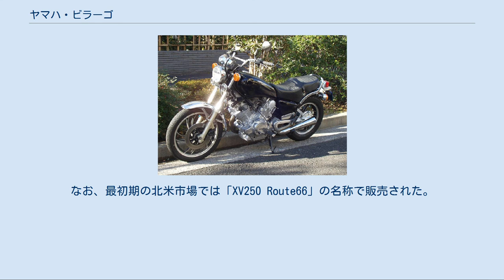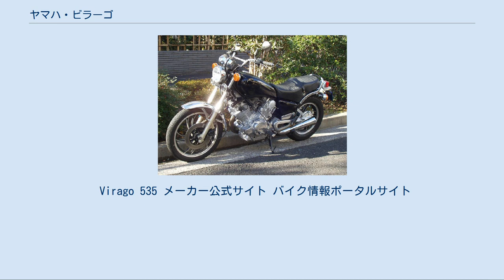ヤマハ・ビラーゴ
ビラーゴ（Virago）とは、ヤマハ発動機が製造していたクルーザー（アメリカン）タイプのオートバイである。
 正式な車名は型式のXV（エックスブイ）となっており、サブネームである「ビラーゴ」は「じゃじゃ馬娘」「口やかましい女」「お転婆娘」という意味。
 本項ではXV系モデルのうち、主に「ビラーゴ」と「スペシャル」のサブネームを与えられたモデルを解説する。
 1981年に発売されたXV750Special 1980年代前半までの「国産アメリカン」は、スタンダードなロードスポーツモデルをベースにしている点が特徴的であった。
キャスター角の調整と前後タイヤ径の変更（前輪側のインチアップと後輪側のインチダウン）により車体を後ろ下がりに調整し、プルバックハンドルと段付シートの装着によりホースバックスタイルのライディングポジションとしたモデルであり、厳密にはクルーザー仕様と言うべき車種であった。
なお、当時のクルーザー仕様のサブネームには、メーカー各社とも命名に特徴があり、ヤマハの場合は「"スペシャル"」とされるのが通例だった。
 その中で本物志向のアメリカンを狙っていたのが1981年に発売されたXV750スペシャルであり、ホンダも同じコンセプトでCXカスタムをラインアップに加えていた。
しかしXV750スペシャルは当時の国内保安基準からスタイル的にアメリカンになりきれない遠慮があったため、それを割り切ってフルモデルチェンジを行ったのが1984年に発売されたXV750ビラーゴである。
 低いシート、長いフロントフォーク、段付シート、空冷V型エンジンを搭載するという点で最もアメリカンに近かった。
しかし中途半端に馬力を求めたエンジン特性のせいで、アメリカンの醍醐味である鼓動感が抑えられていた。
 これを見たホンダが水冷ながらも馬力を低く抑え、トルクやエンジンの鼓動というアメリカン特有の味を前面に出したのが、バイク史上に残るヒットとなったスティードであり、ヤマハもそれに応じる形で、後にドラッグスターへのモデルチェンジを行なった。
 1981年の登場以来、シリーズ車種として排気量別に生産されていたが、日本国内では1996年に登場のドラッグスター（XVS）シリーズへと順次機種転換された。
 なお、ヤマハ製クルーザーモデルの北米市場用ブランドとして「V-Star」シリーズがあるが、ラインナップのうち V-Star250 については輸出仕様のXV250ビラーゴが継続販売されている（他排気量では国内版ドラッグスター1100が V-Star1100 として販売されている他、基本的にXVS系モデルによって構成されるシリーズである）。
このため、XV250ビラーゴは、1988年以来25年以上にわたって生産され続けているロングセラーモデルとなっている。
 2011年5月には、静岡県浜松市にあるYAMAHAコミュニケーションプラザにオーナー達が集まり「Virago 30th Anniversary」が開催されオーナー同士の交流が行われた。
 XV250ビラーゴは1988年に発売された。
250ccクラスながらロー&ロングの本格的なクルーザスタイルの車体構成に、新開発のV型2気筒エンジンを搭載する。
 通常モデルはアップハンドルとフラットハンドルの2種類が用意されたほか、年式により「ビラーゴS」や「ビラーゴSP」などのグレードも存在する（SおよびSPは基本的に通常モデルと併売）。
 2000年6月に後継機種のドラッグスター250が登場したことにより、日本国内での販売は終了となった。
他方、輸出モデルとして生産は継続されている。
 北米市場では、2007年モデルまでが「Virago250」として販売され、2008年モデル以降は「V-Star250」として販売されている。
なお、最初期の北米市場では「XV250 Route66」の名称で販売された。
 仕様沿革 XV400スペシャルは1983年3月に発売された。
 XV400ビラーゴは1987年3月に発売された。
通常モデルとしてアップハンドルとフラットハンドルの2種類が用意されたほか、同年11月には特別仕様車「ブラックスペシャル」を発売（フラットハンドル仕様）。
 1996年2月に後継機種のドラッグスター400が登場したことにより生産終了となった。
 XV400スペシャル（26M）仕様沿革 XV400ビラーゴ（2NT）仕様沿革 XV1100ビラーゴは1995年2月に...